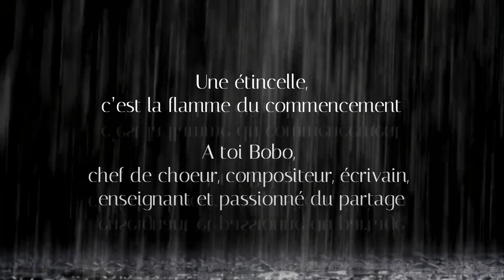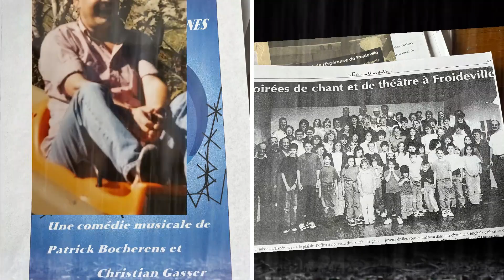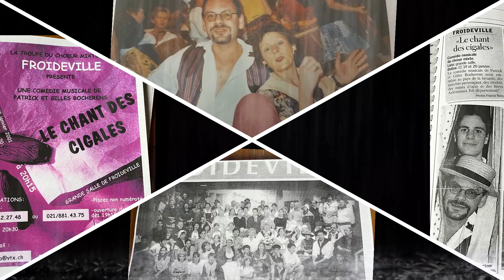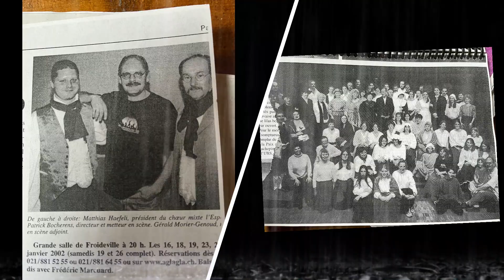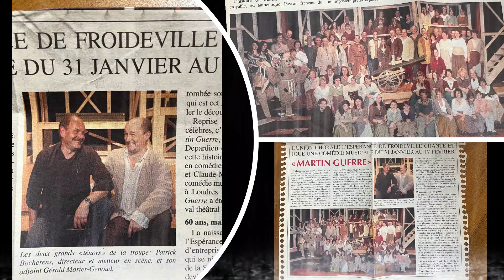Hommage à Patrick Bocherens, Bobo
Plus que des compositions, tu as insufflé de la magie dans les yeux de l'enfant que j'ai été. 10 ans que tu nous as quitté, composant à ton piano. Ta musique nous suit. Merci Bobo!